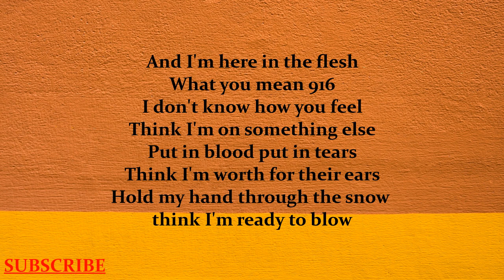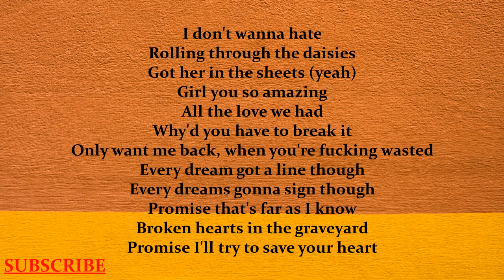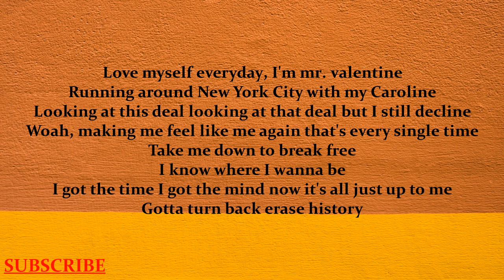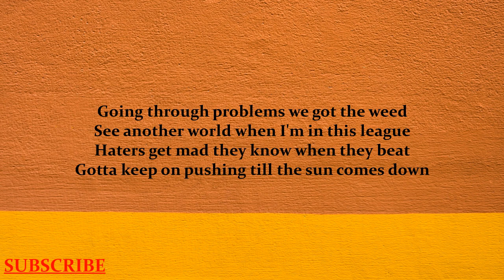916frosty - mr. valentine (Lyrics)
916frosty - mr. valentine (Lyrics)

More From PerfectLyrics🎵😊🙃